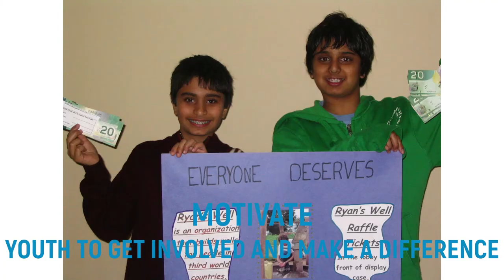What Does Ryan's Well Foundation Do?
Enjoy this short video, which describes our 3 charitable programs (Build, Educate & Motivate), as well as video footage from our most recent monitoring trip to Uganda (February 2020).